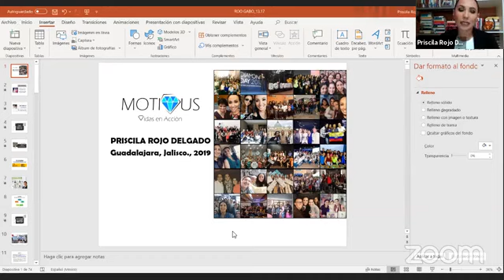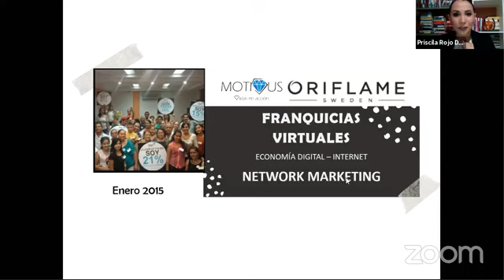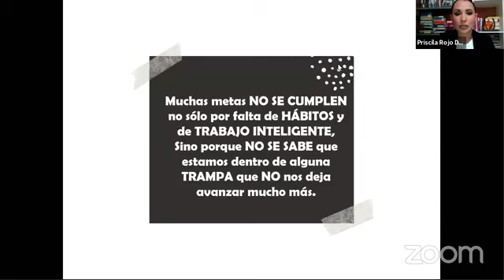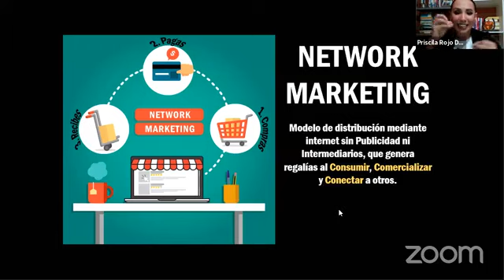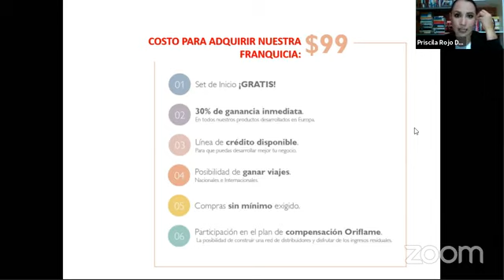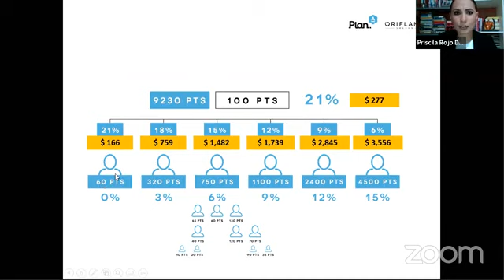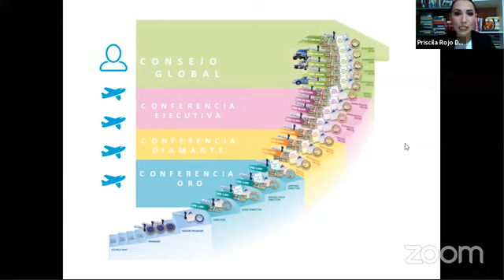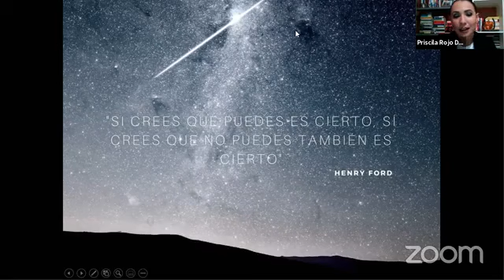Economia Digital con priscila Rojo